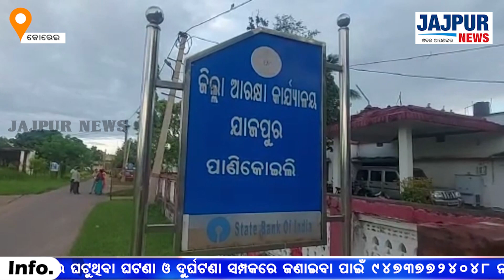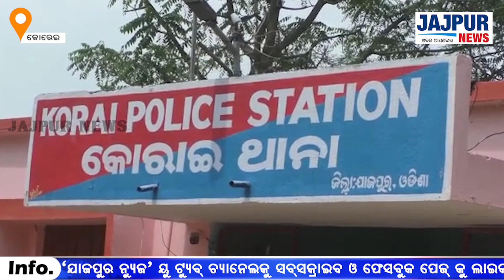ବିିବାଦରେ ଛନ୍ଦି ହୋଇଥିବା କୋରେଇ ଥାନାଧିକାରୀ ଶ୍ରବଣ ମହାରଣାଙ୍କ ପାଇଁ ଦଳିତଙ୍କୁ ଅତ୍ୟାଚାର ଶେଷରେ ମହଙ୍ଗା ପଡିଛି